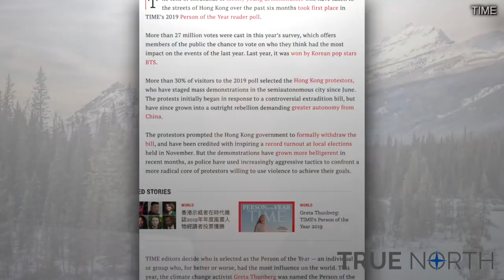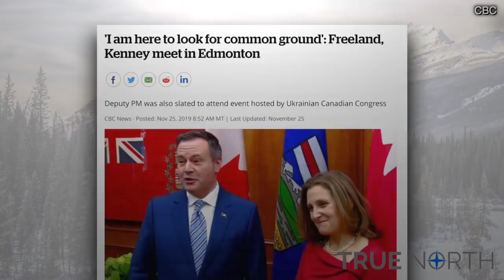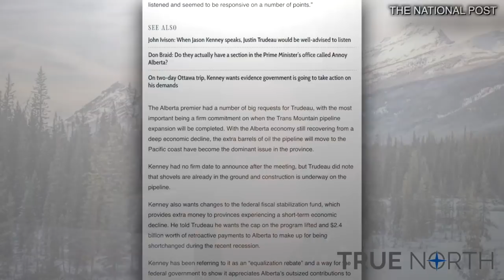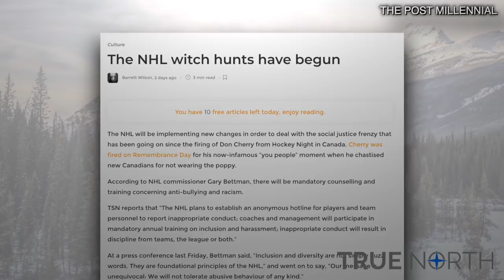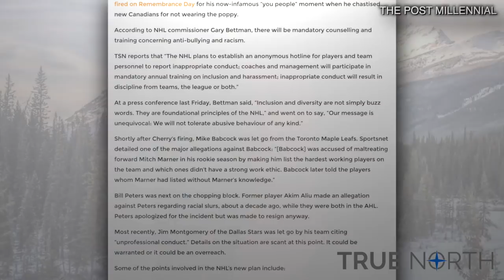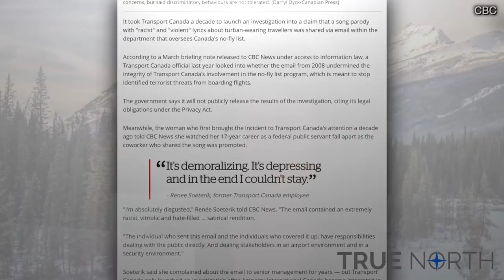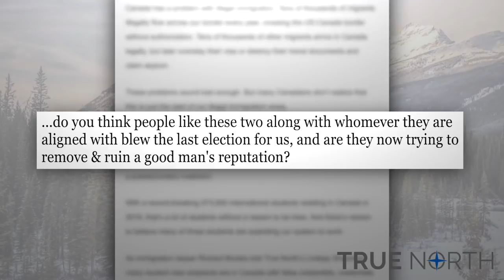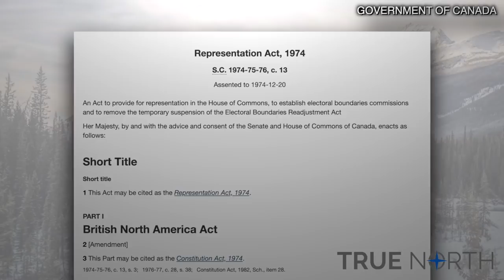The Candice Malcolm Show: Awarding Greta Thunberg's temper tantrums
Greta Thunberg wins TIME Magazine's "Person of the Year" because it's 2019 and we award temper tantrums over bravery and actual achievements.

Boris Johnson shows us what it's like to run an effective conservative campaign.

The NHL tries to make locker rooms into college safe spaces.

It's Thursday, which means it's time for "Fake News of the Week" and "Ask Candice Anything!"

Have a question for Candice?

Fan of True North? Chip in a few dollars to help us stay in operation